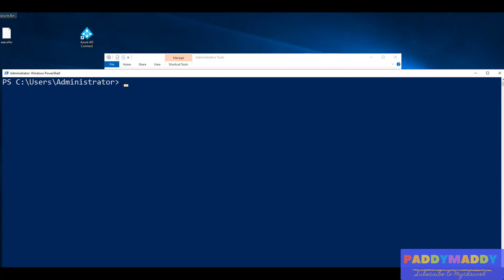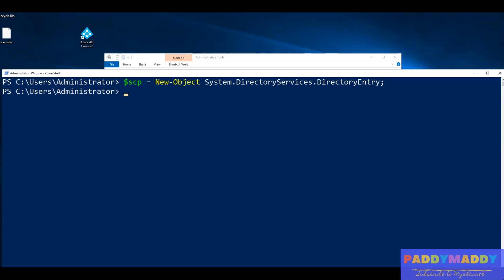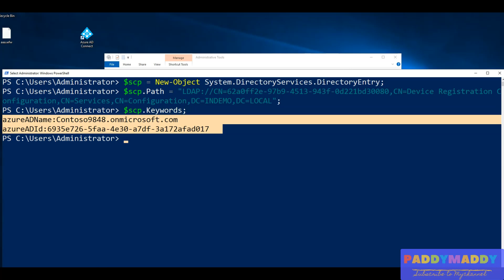How to Azure AD Service Connection Point Validation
Azure AD Service Connection Point Validation
How to check SCP - Service Connection Point and validate for Azure Hybrid Active Directory
When all of the pre-requisites are in place, Windows devices will automatically register as devices in your Azure AD tenant. The state of these device identities in Azure AD is referred as hybrid Azure AD join.

00:00:00 Introduction
00:00:57 Powershell Commands for validation of SCP status
00:01:39 Change Domain name in the command
00:02:26 Conclusion